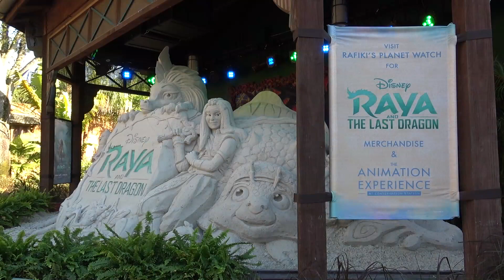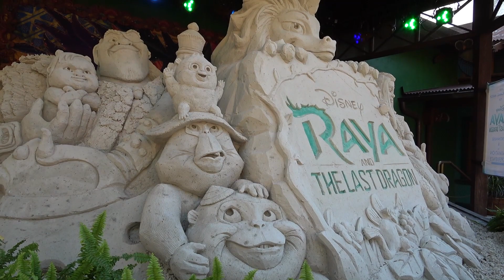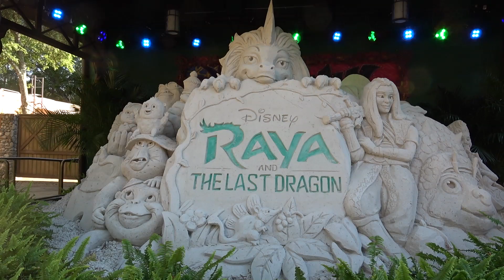Disney's "Raya and The Last Dragon" Updated Sand Sculpture at Disney's Animal Kingdom Theme Park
This is the updated "Raya and the Last Dragon" sand sculpture at Disney's Animal Kingdom park! It includes more characters than the last version and should be up until the end of March, 2021.